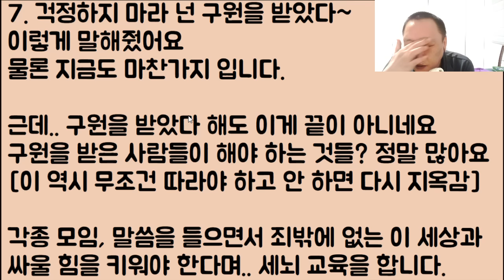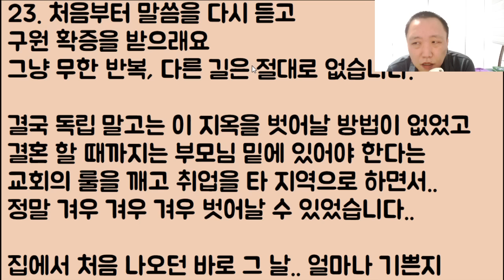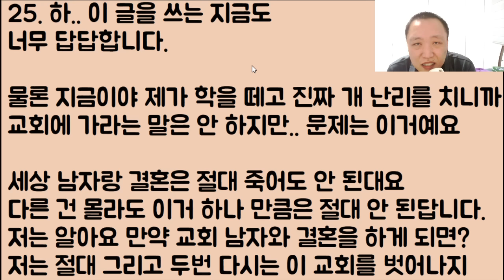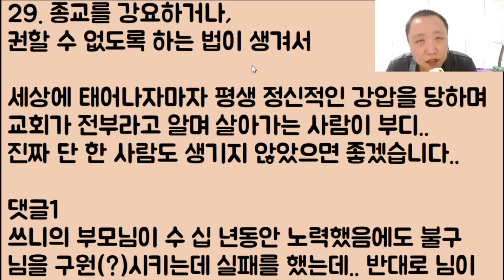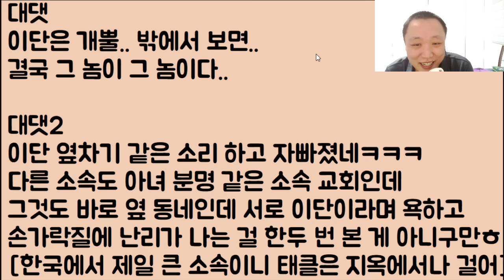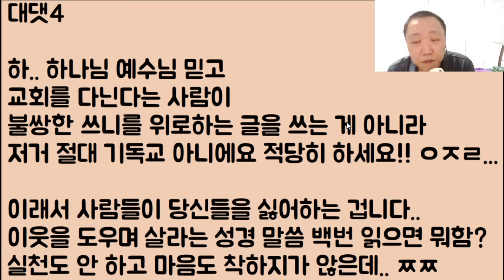[지옥이 더 천국일 듯;;;] 무조건 교회 남자랑 결혼해 안 그럼 죽어서 지옥에 간다!! // 미친;; 당신들이 부모가 맞냐?? 지옥 탈출은 지능 순이야!!!